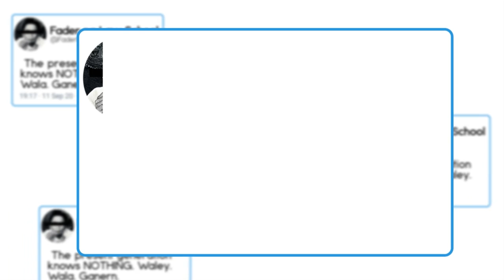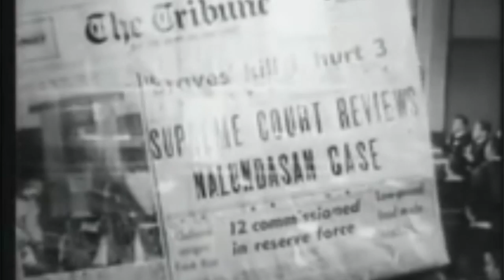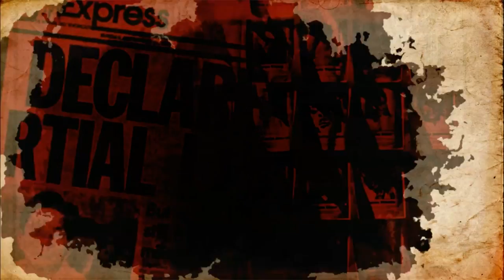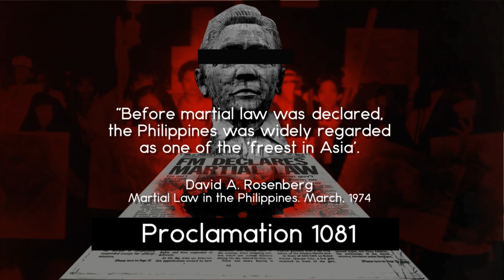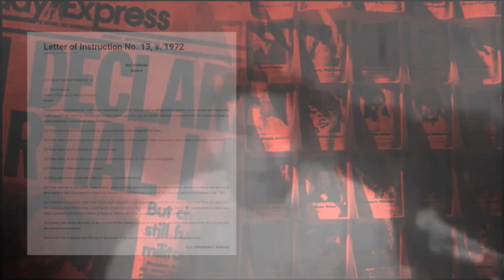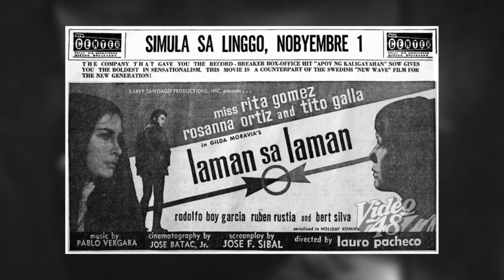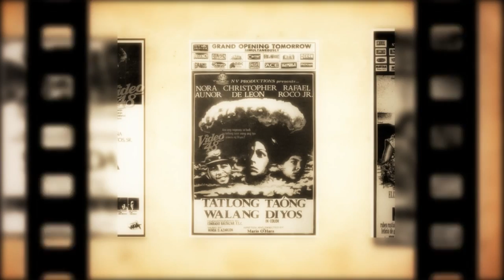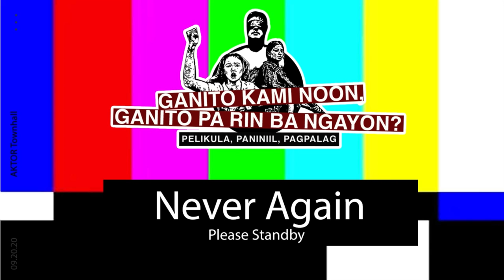Lourd de Veyra and Xiao Chua: Ganito Kami Noon, Ganito Pa Rin Ba Ngayon (Martial Law at Pelikula)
The opening of spiel of the "Aktor x Dakila Townhall: Ganito Kami Noon, Ganito Pa Rin Ba Ngayon? Pelikula. Paniniil. Pagpalag" was a short discussion on the History of Philippine Cinema during the Marcos Regime.

Written by Lourd de Veyra, performed by Lourd de Veyra and Xiao Chua

From Xiao Chua:

May biyaya na lumapag sa akin ngayong araw na ito (20 Setyembre 2020). Nakasama ko in one zoom frame sina Ate Vi (Rep. Vilma Santos-Recto) , Papa P. (Piolo PJ Pascual), Glaiza de Castro, Ricky Lee, Joel Lamangan at Lualhati Bautista. Sino mag-aakala na papalarin ako nang ganitong pagkakataon?

Kung hindi dahil sa teknolohiya mahirap pagsama-samahin sa isang lugar ang mga icons na ito. Powerhouse cast.

Napagkatiwalaan ako ni Agot Isidro kasama ng grupong Aktor na pinangungunahan ni Dingdong Dantes, at ng aming grupong DAKILA sa pangunguna ni Leni Velasco, na maging historian-moderator kasama ni Lourd de Veyra, na siyang sumulat ng aming opening script (isang mini dokumentaryo ukol sa kasaysayan ng pelikula sa panahon ni Marcos) at naging gabay dahil ayoko namang magmarunong sa kasaysayan ng pelikula.

Hindi rin matatawaran ang aking tatlong gabing meeting, taping at rehearsal kasama sina Jun Sabayton, Brian Sy, Angeli Bayani, Jerome Dulin, Joseph Arcegono, Tim Rone Villanueva, Christine Cheung. Priceless ang mga oras na iyon na mamimiss ko. Minsan kaming inabot ng ala-una.

Salamat din kay Ge Villamil at Meryll Soriano sa mga poster. Mga kuha ni Bryan Sy.

Inihahandog namin ang AKTOR X DAKILA TOWNHALL: Ganito Kami Noon, Ganito Pa Rin Ba Ngayon? Pelikula, Paniniil, Pagpalag

From AKTOR:  League of Filipino Actors:

Aktor x Dakila : Ganto Kami Noon, Ganito Pa Rin Ba Ngayon? Pelikula. Paniniil. Pagpalag.

Kami sa Aktor ay naniniwala na ang pelikula ay may taglay na kapangyarihan para ilahad ang mga kwento ng bayan. Samahan ninyo kami sa isang napapanahong diskusyon tungkol sa pelikula, paniniil at pagpalag sa panahon ng Martial Law.

Kasama sina Miss Vilma Santos, Piolo Pascual, Glaiza de Castro at Joel Lamangan

Kasama din si Sir Ricky Lee at si Ms. Lualhati Bautista.
Moderated by Xiao Chua and Lourd De Veyra.

Sunday, 20th September 2020, 2-5pm